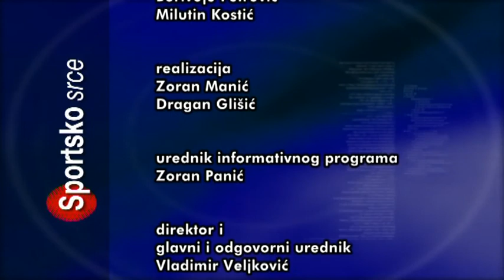SPORTSKO SRCE 05112018